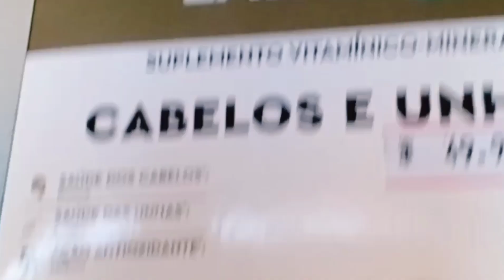Lavitan cabelos e unhas faz efeito ? gostei ?